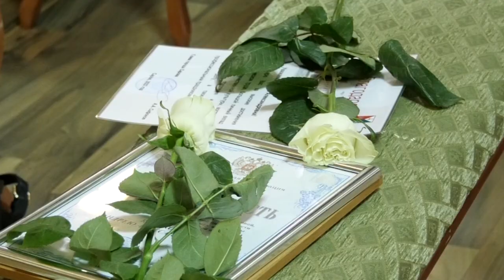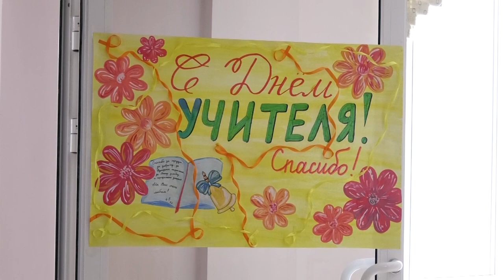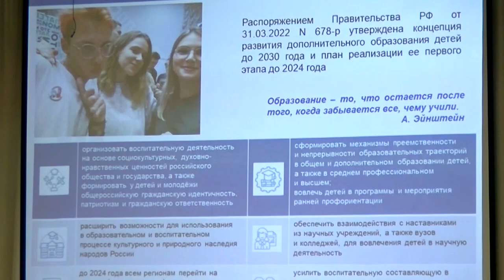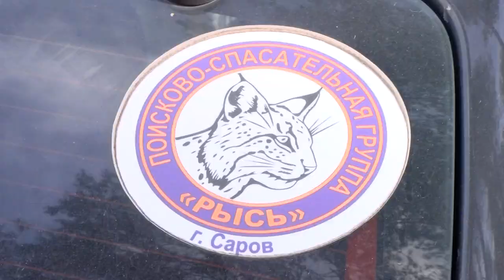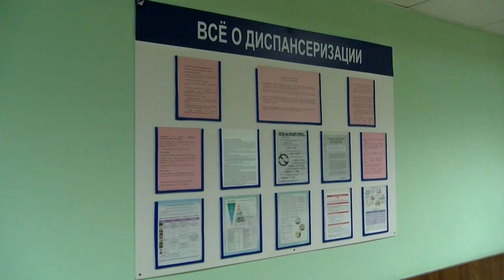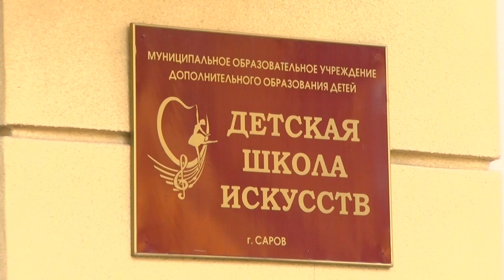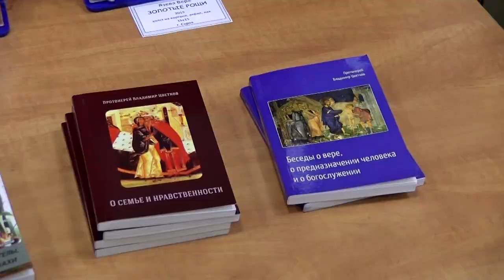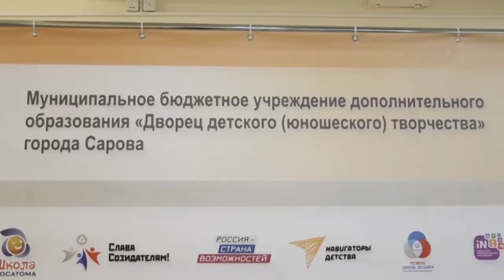Новости Сарова. Итоги недели 03.10. - 07.10